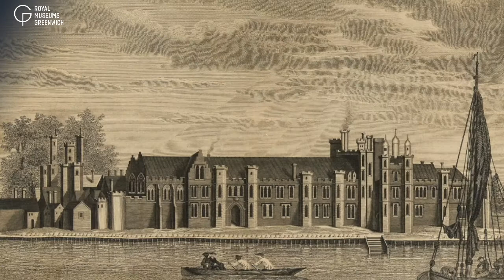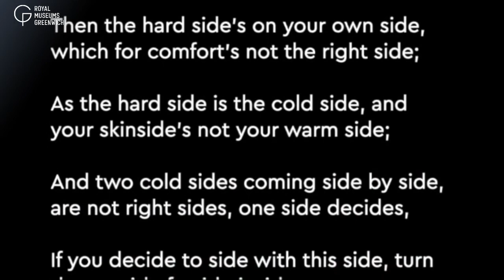Castaways | Self Isolation Through History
Social distancing and self-isolation are strange and difficult new experiences for many of us - but looking back through history, being cut off from the outside world is nothing new.

From sailors and explorers to Tudor queens being ‘confined’ during pregnancy, there are many examples of people who have faced isolation. How did they cope and what lessons can we learn from them now?

Hosted by Helen Czerski
Guests: Robert Blyth, Sue Prichard, Claire Warrior